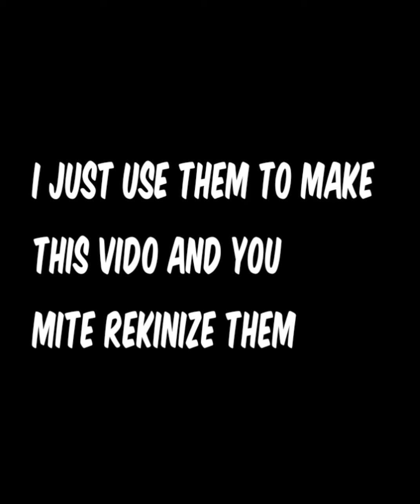Sonic The HeadHge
These picters and music aren't mine